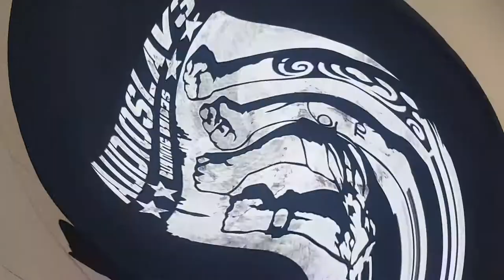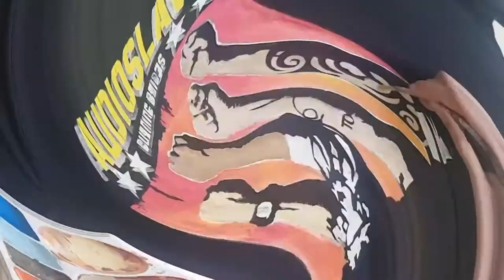T Shirt Silk Screen And Handmade Painting Of Audioslave & Burning Brides Concert Poster